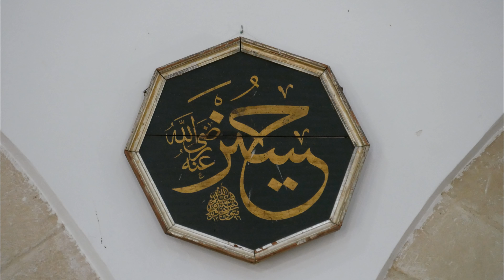Hala Sultan Tekke, Larnaca, Cyprus, 2020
"Hala Sultan Tekke or the Mosque of Umm Haram is a mosque and tekke complex on the west bank of Larnaca Salt Lake, in Larnaca, Cyprus. Umm Haram was the wife of Ubada bin al-Samit, a companion of Prophet Muhammed, and foster sister of Prophet Muhammad’s mother, Aminah bint Wahb." Wikipedia